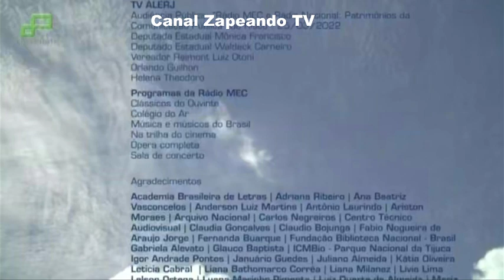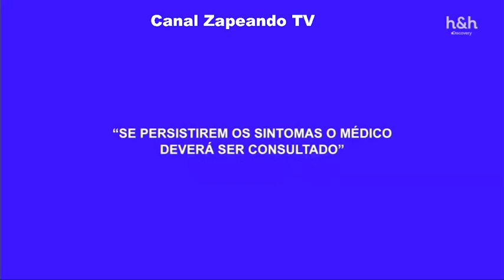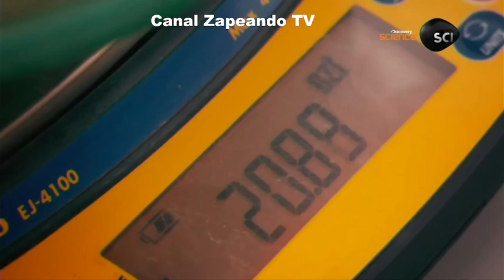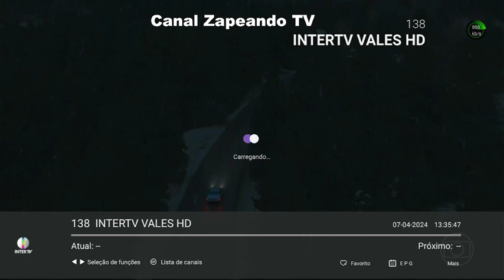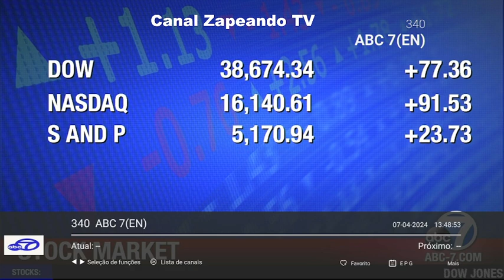PROGRAMAÇÃO TV DOMINGO 07 04 2024